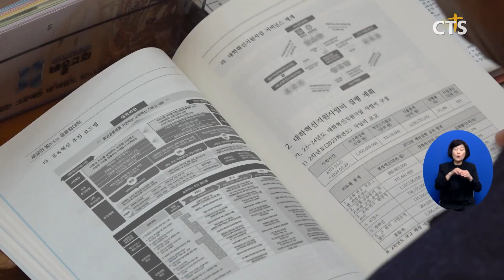기성 제118년차, 총회 류승동 총회장 선출 (최대진)ㅣCTS뉴스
앵커 : 기독교대한성결교회 제118년차 총회가 전주 바울교회에서 열리고 있습니다.

앵커 : 둘째날 총회에서는 신임인원들을 선출하고 회무를 진행했는데요. 자세한 내용 최대진 기가 전합니다.

기독교대한성결교회가 제118년차 총회를 전북특별자치도 전주시 바울교회에서 개회하고, 신임총회장에 현 목사부총회장인 인후동교회 류승동 목사를 선출했습니다.

총회 이틀째인 29일 오후 진행한 임원선거에서 총회장에 단독으로 입후보해 선출된 류승동 신임총회장은 “제118년차를 ‘회개’로 시작하고자 오는 6월 20일 ‘회개 기도성회’를 개최할 계획”이라며, “120년을 앞둔 성결교회가 마음을 가다듬고 다시 출발하는 회개운동 전개하겠다”고 강조했습니다. 또한 3040 목회자 네트워크 구축을 비롯한 노년세대 맞춤 교재 발간, 신앙고백 및 교리문답 영상교재 제작 등 지교회 섬김에 주력할 계획을 밝혔습니다.

[류승동 신임총회장 / 기독교대한성결교회]
회개를 바탕으로 우리 교단 모든 구성 지체와 기관들이 연합하고 하나 되고 그래서 상생하고 동행해서 다시 도약을 향해서 뛰어야 된다 우리 교단이 정말 세상에 빛이 되고 또 우리 한국 사회의 소금이 되기 위해서 모든 교단들과 연합하여서 열심히 잘 섬기고 나가도록 그렇게 다짐합니다

3파전으로 치러진 목사부총회장 선거는 1차 투표에서 가장 적은 표를 얻은 한우리교회 윤창용 목사가 사퇴하고, 2차 투표 후 대부천교회 김원천 목사가 사퇴함에 따라 로고스교회 안성우 목사가 당선됐습니다. 4명이 입후보한 장로부총회장 선거도 2차 투표 끝에 임마누엘교회 노성배 장로가 다른 후보들을 제치고 당선됐습니다.

이번 총회에서는 ‘총회재판위원회 전원 소환, ‘유지재단 특별조사위원회 구성 및 조치’, ‘헌법연구위원회 소환’ 등의 청원안에 대의원들의 이목이 집중되고 있습니다. 이밖에도 ‘다음세대 사역 위한 분담금’, ‘청소년부흥특별위원회 구성’, ‘특수전도기관 승인’ 등 90여 건의 청원안과 건의안을 다룹니다. CTS뉴스 최대진입니다.